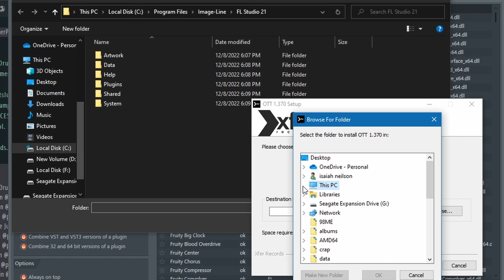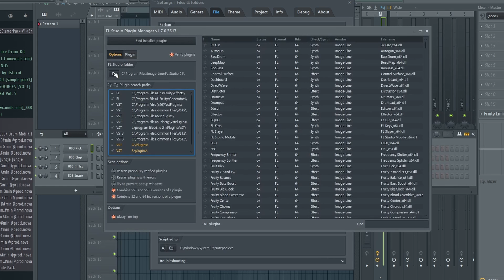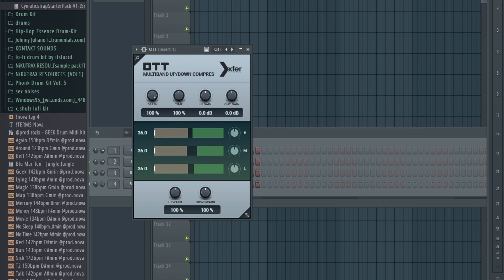How to install plugins to FL Studio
This FL Studio tutorial shows you how to install plugins to FL Studio 21